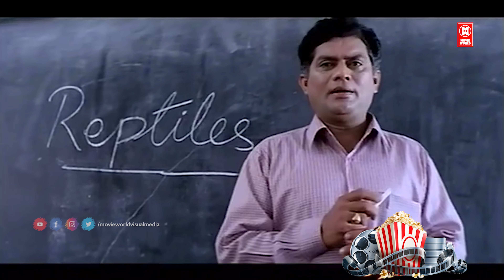എടി ഓമനേ എന്റെ തലയൊന്നു പിന്നിത്താടി ..!! Meenathil Thalikettu | Malayalam Comedy Scenes | Dileep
Meenathil Thalikettu
 (English: Wedding in March) is a 1998 Malayalam film directed by Rajan Sankaradi, wriatten by A.K. Sajan and A. K. Santhosh based on a story by Lal Jose. Dileep, Thilakan, Sulekha, Zeenath, and Jagathy Sreekumar play the lead roles. Oduvil Unnikrishnan makes a cameo appearance. The film is about a 22-year-old, Omanakkuttan (Dileep), who is still a high school student and then gets married due to certain circumstances. The music is composed by Ouseppachan

Omanakkuttan (Dileep) is twenty-two years old and too lazy to hold down a job, which angers his father (Thilakan). His life takes a turn when he goes for his friend Sudi's (Krishna Prasad) sister's marriage and he marries her (Malu); this angers his father, Govindan but he allows them to stay in his home. Malu becomes pregnant and both Omanakkuttan and Malu are thrown out of the house since Omanakkuttan doesn't agree to an abortion according to Thilakan's wishes. Omanakkuttan lives to save his child and wife.

|| ANTI-PIRACY WARNING ||
*COPYRIGHT PROTECTED*